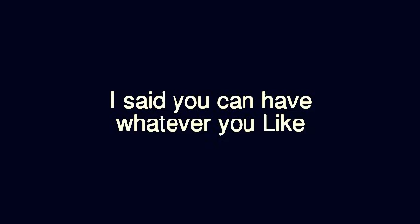T.i-whatever you Like Lyrics